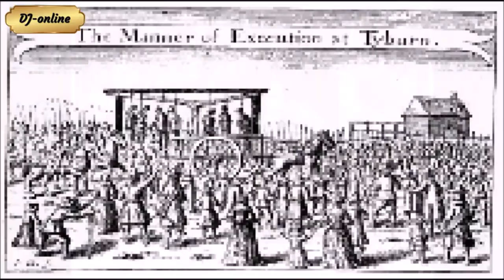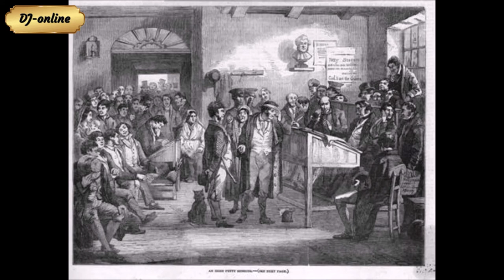A legpofátlanabb pénzhamisító bukása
Isaac Newton, a detektív és William Chaloner a pénzhamisító